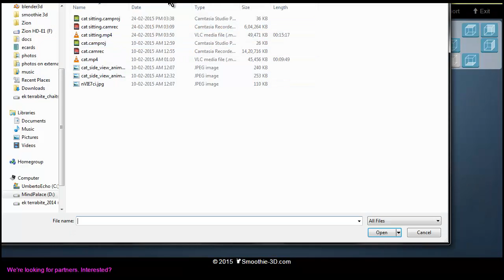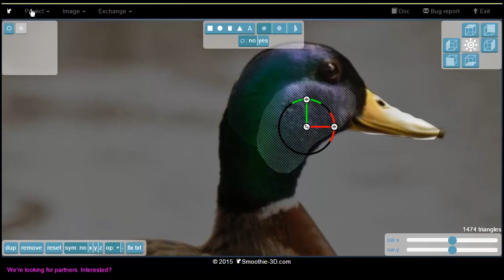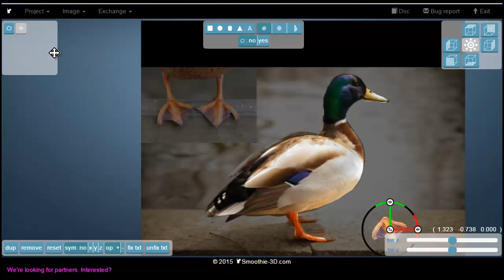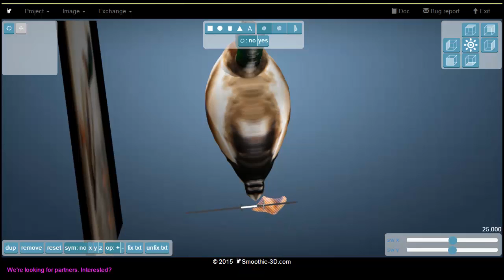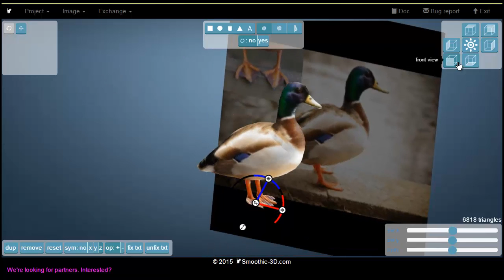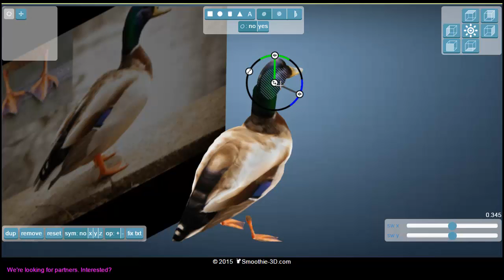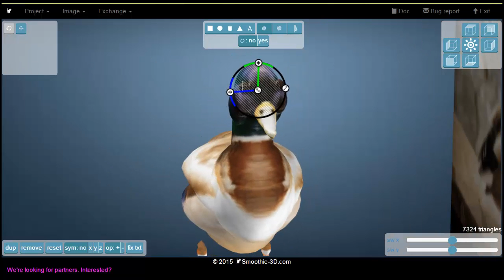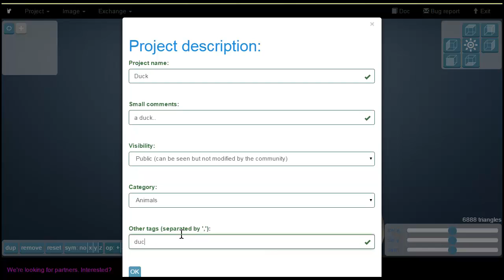Duck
made using Smoothie-3D.com